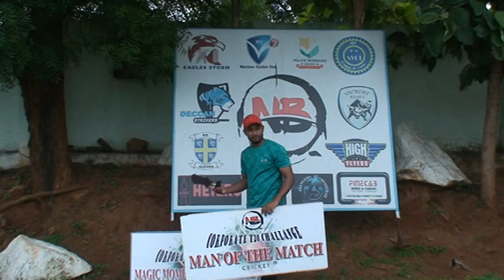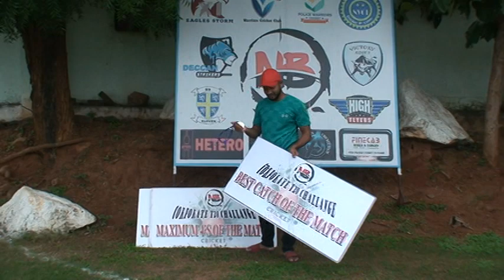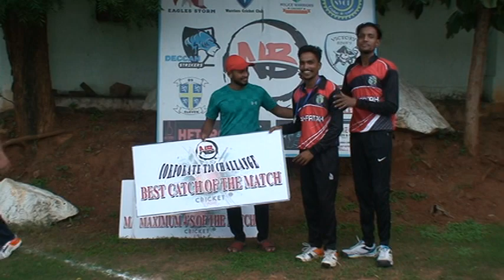Presentation ceremony for match between victory riders vs Al fatah cc